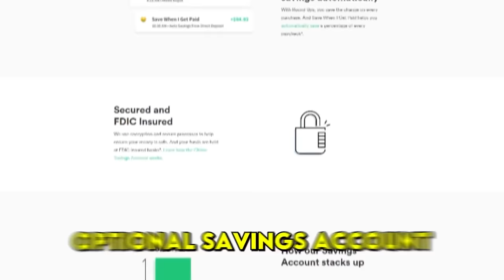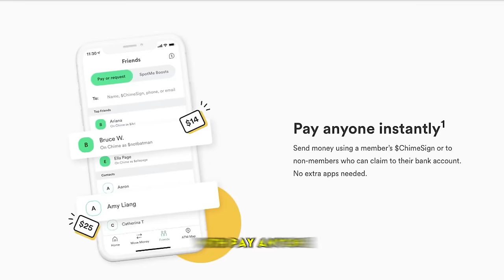Ultimate Games W/ Friends! | Amp World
CHAPTERS:
00:00   REVERSE Hide & Seek, Winner Get's $500
04:58   STEAL or SHARE, Winners Gets $500
09:48   We Played SQUID GAME In Real Life!
13:59   AMP WORLD LAST TO LEAVE LIMO KEEPS IT!
20:40   ULTIMATE AMP WORLD PING PONG TOURNAMENT
33:15   Recommended Video To Watch Next